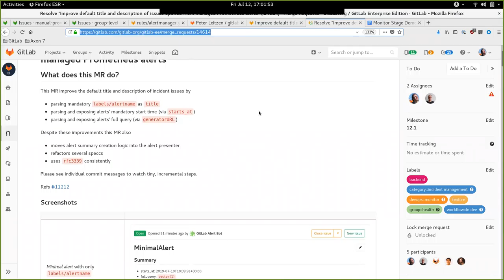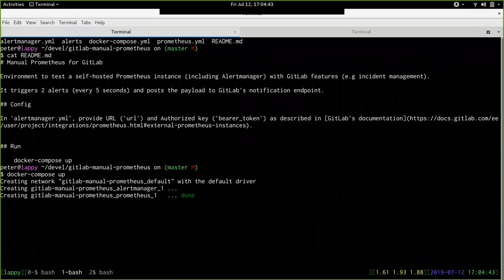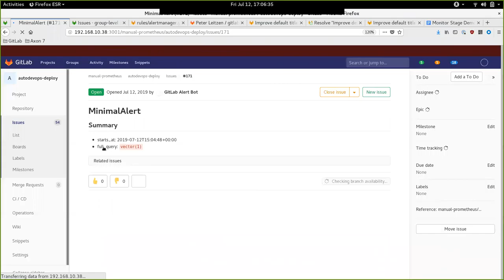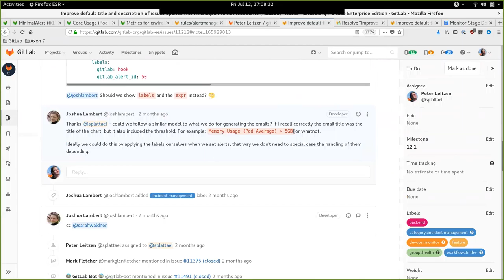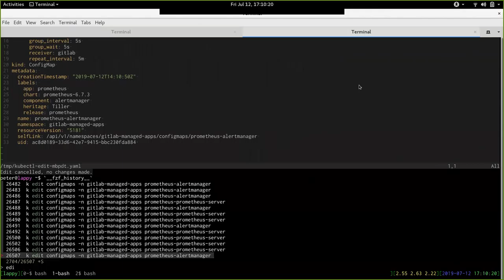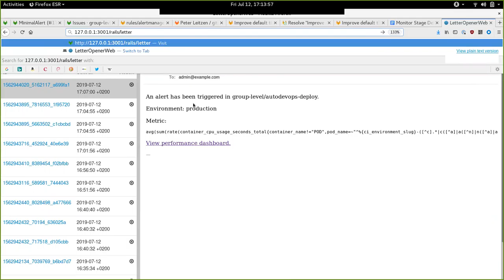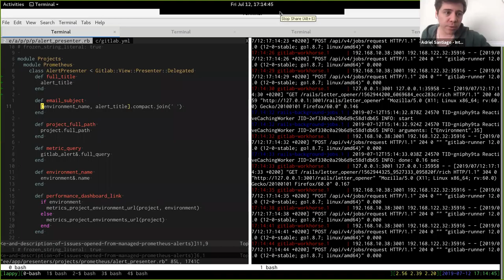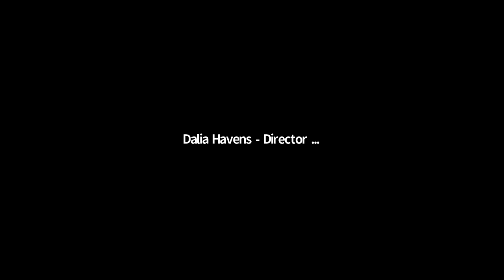Monitor Stage Demo Hour 2019-07-12